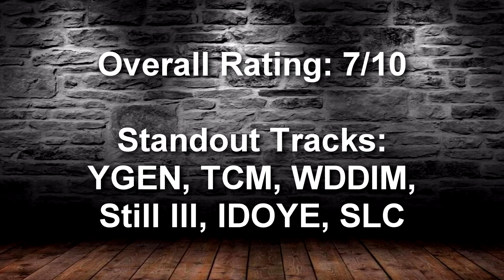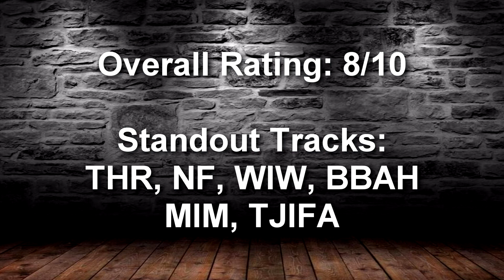Ranking The Smiths' Albums